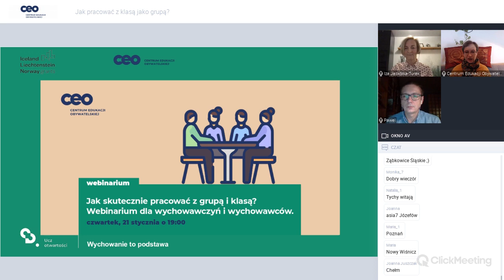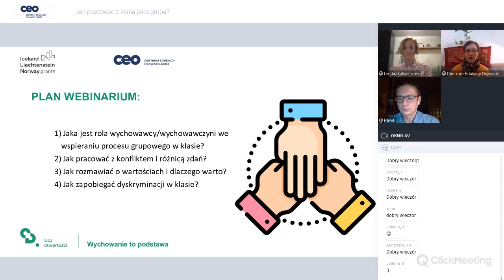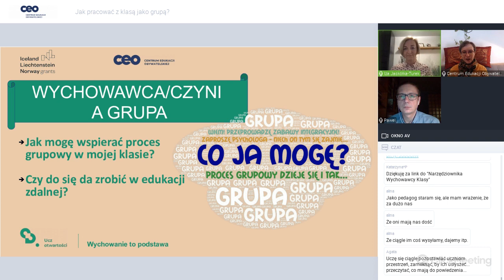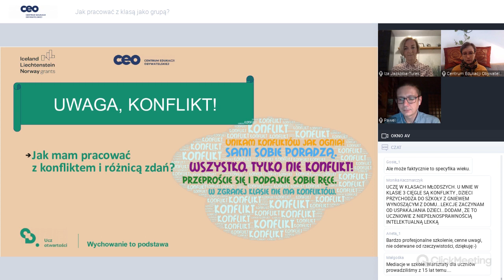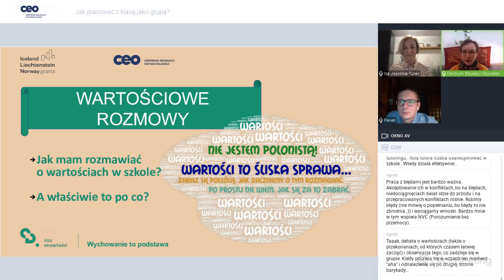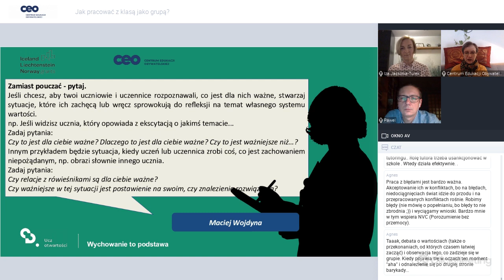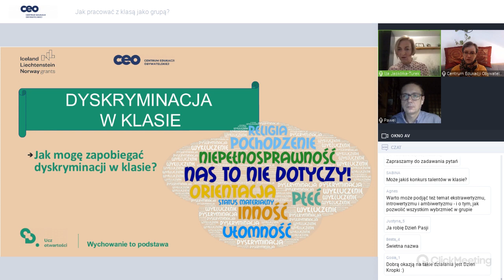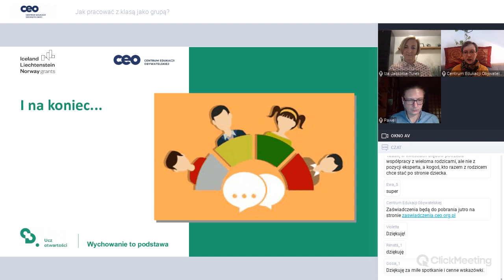Jak skutecznie pracować z klasą jako grupą?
DLA KOGO

Webinarium skierowane jest szczególnie do wychowawców i wychowawczyń klas IV-VIII, ale też do wszystkich innych osób zainteresowanych wychowawczą funkcją szkoły.

  O CZYM
W gronie ekspertów zaangażowanych w sprawy szkolne będziemy się zastanawiać m. in. nad tym:
  jaki wpływ na kształtowanie się zespołu klasowego ma wychowawczyni lub wychowawca klasy
  jak pracować z konfliktem w klasie i dlaczego nie należy się tego bać
  jak rozmawiać o wartościach naszych uczniów i uczennic i dlaczego warto
  jak zapobiegać dyskryminacji w klasie

  KIEDY
Webinarium odbędzie się we czwartek, 21 stycznia o 19:00.

  O PROWADZĄCYCH
  Izabela Jaskółka-Turek – Pedagog szkolny, terapeuta i pedagog specjalny w Szkole Podstawowej nr 2 Będzinie. Prowadzi zajęcia dla uczniów o specjalnych potrzebach edukacyjnych: dyslektycznych, z zaburzeniami w rozwoju emocjonalno-społecznym, z niepełnosprawnością. Trenerka Centrum Edukacji Obywatelskiej w programie Szkoła Ucząca Się. Mentorka w kursie internetowym „Wychowanie to podstawa”.

  Paweł Lęcki - nauczyciel języka polskiego w II Liceum Ogólnokształcącym im. Bolesława Chrobrego w Sopocie, felietonista i fotograf.

Spotkanie poprowadzi:
Emilia Kędziorek – koordynatorka programu wsparcia „Wychowanie to podstawa” w Centrum Edukacji Obywatelskiej, nauczycielka licealna z 26-letnim stażem (język łaciński, język polski, wiedza o kulturze), certyfikowana trenerka mindfulness, zainteresowana zastosowaniem metod uważności w pracy z uczniami i nauczycielami.
Organizatorem webinarium jest Centrum Edukacji Obywatelskiej. Działanie jest prowadzone w ramach programu wsparcia „Wychowanie to podstawa” realizowanego przez CEO dzięki środkom otrzymanym od Islandii, Liechtensteinu i Norwegii w ramach funduszy EOG. Operatorem programu jest Fundacja Rozwoju Systemu Edukacji. Celem projektu “Wychowanie to podstawa” jest przygotowanie i upowszechnienie modelowego procesu planowania, tworzenia i wdrażania rozwiązań wzmacniających funkcję wychowawczą szkoły, nastawioną na kształcenie u uczniów i uczennic kompetencji społecznych, obywatelskich i osobistych, przy jednoczesnym wzmocnieniu inkluzyjności działań edukacyjnych.